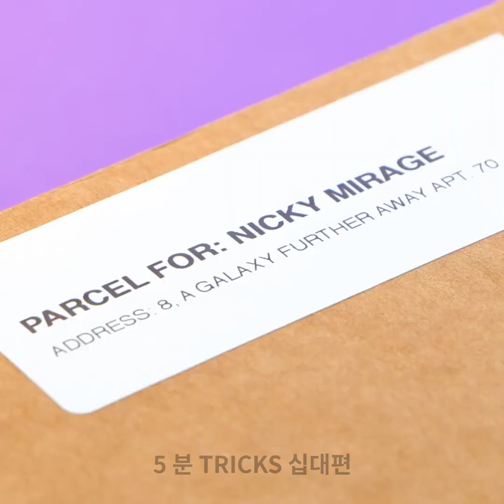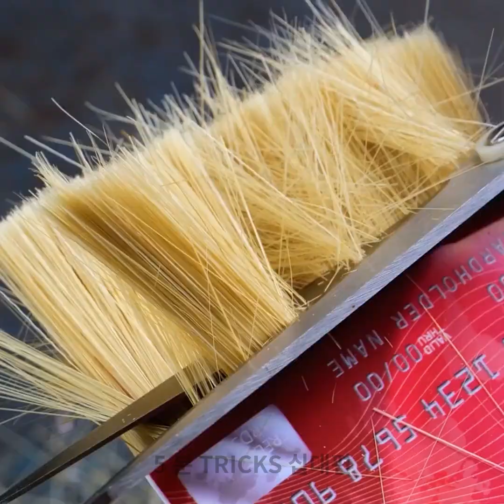일반적인 문제에 대한 효과적인 집 수리 방법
시간:
00:00 목공 생활 해킹
05:58 저렴한 차고 생활 해킹 및 수납 아이디어
08:22 유용한 수리 도구 및 가제트
12:05 천재적인 벽 해킹